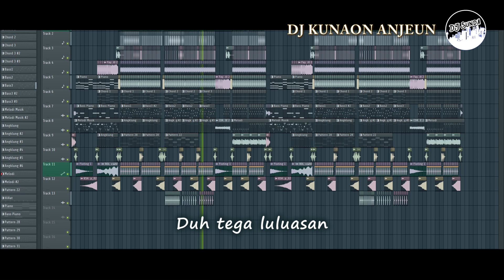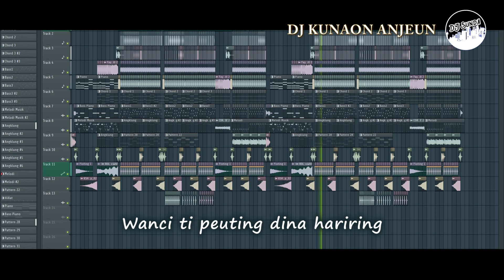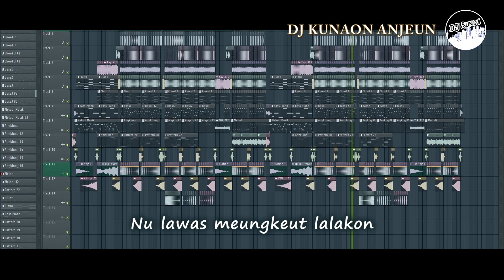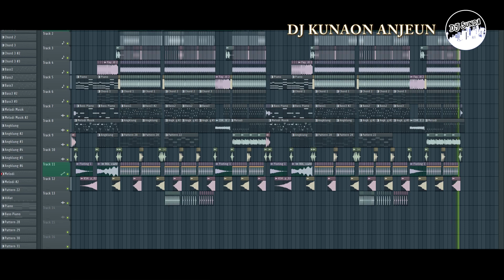DJ KUNAON ANJEUN | REMIX SUNDA TERBARU FULL BASS 2022 (DJ SUNDA Remix)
Selamat datang di Channel DJ SUNDA !!!

Artist : Maliq Ibrahim
Songwriter : Abidin
Title : Kunaon Anjeun
Cover : Tika Karlina
Remixer : Ahmad NH